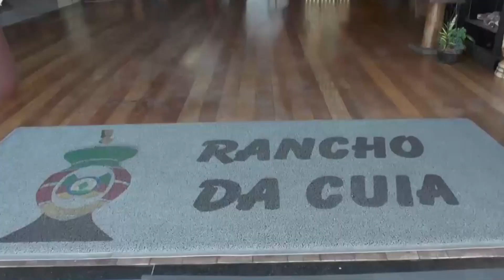Bugio dos bailes Os Serranos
Ivan Taborda, grande tradicionalista com seus mais de 80 anos de idade e 40 divulgando a tradição gaúcha.
Em seu programa semanal vários convidados mostrando o talento e resgatando a cultura.

IVAN TABORDA

OS SERRANOS

RCM TV CURITIBA

Assista o programa Alô Chê que vai ao ar todos os domingos as 10 horas na RCM TV

Acompanhe todas as novidades aqui do canal !!!

CURSOS PROFISSIONALIZANTES:
Para você que quer se aperfeiçoar e anda sem tempo.
Aprenda rapidamente com nossos cursos sem sair do conforto de sua casa.
Certificado válido e reconhecido em todo o Brasil.
Mais de 5 milhões de Alunos.
Mais de mil cursos nas áreas de:
INFORMÁTICA, MEDICINA, DIREITO, ADMINISTRAÇÃO, IDIOMAS, MARKETING
e muitos outros cursos.